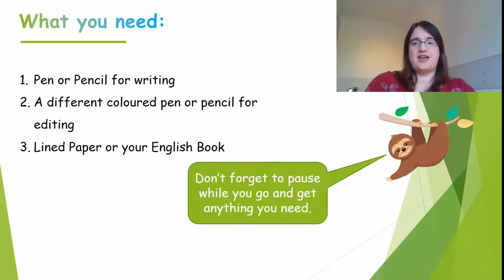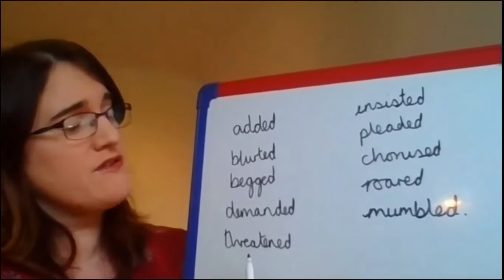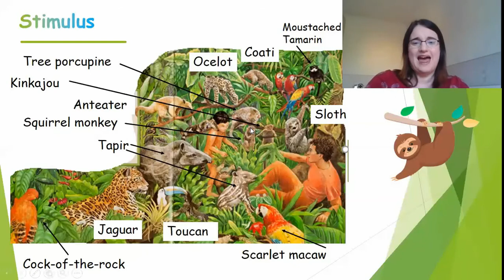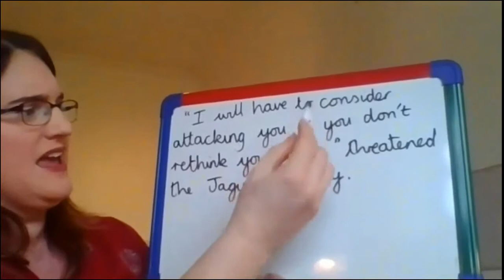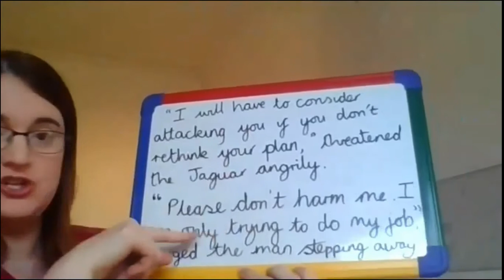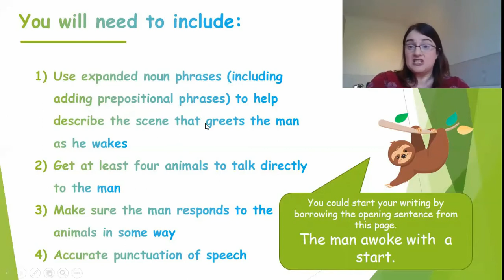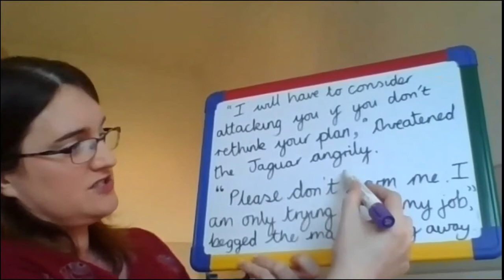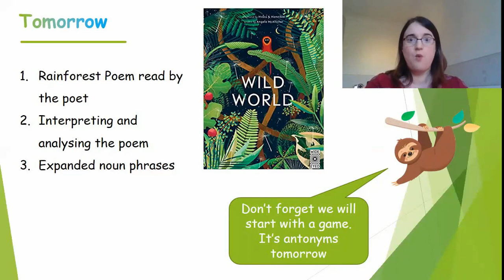Year 4-Day 4-English